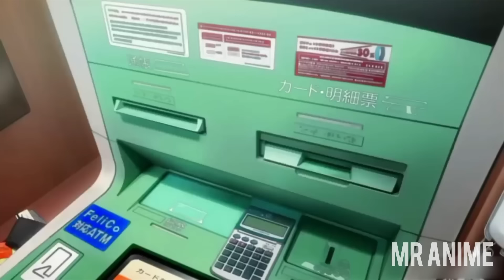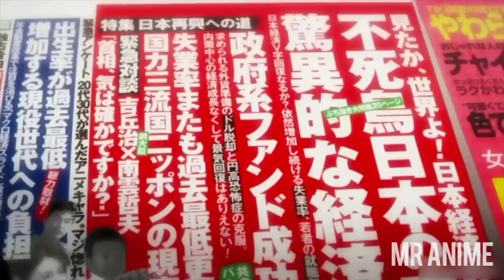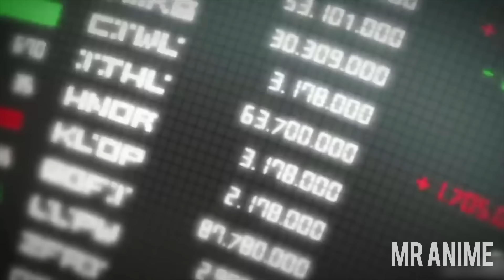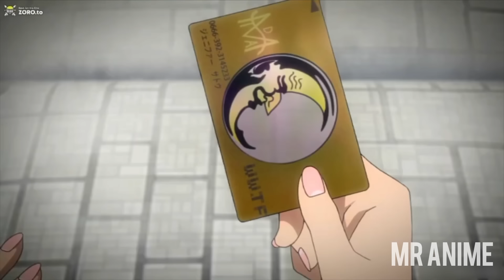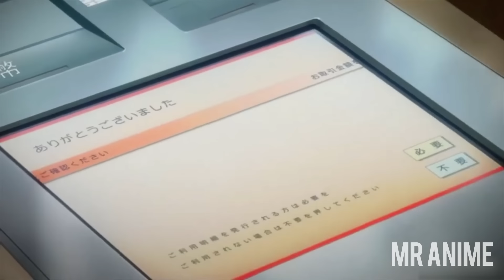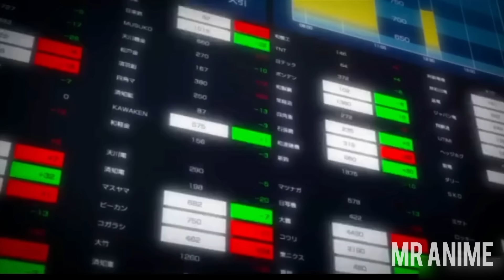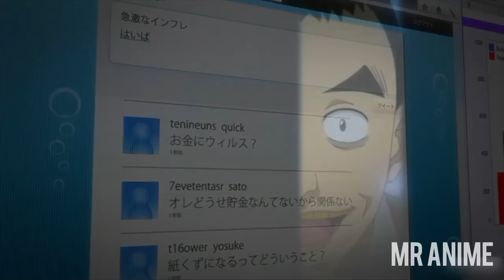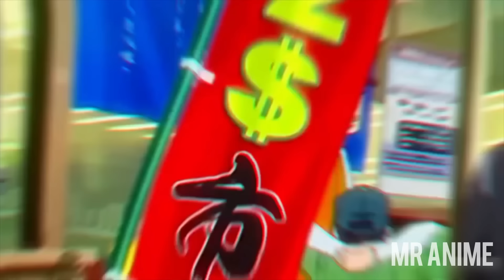Poor Student Offered Million Dollars To Play A Game But Will Die If He Loses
Anime - Control C - The money of Soul and Possibility